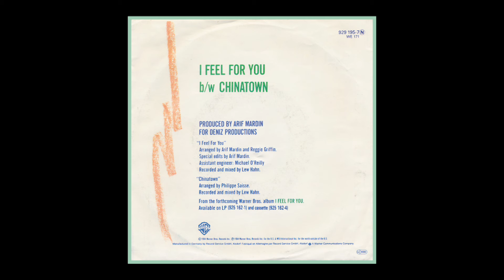Chaka Khan – Chinatown 1984.